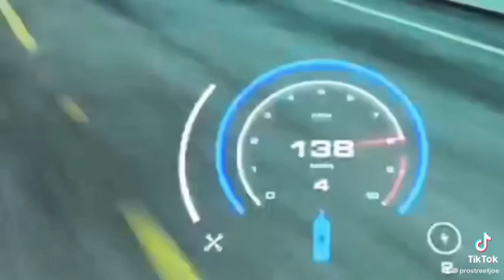Need For Speed Heat X 2 Fast 2 Furious Mix Scenes 👀